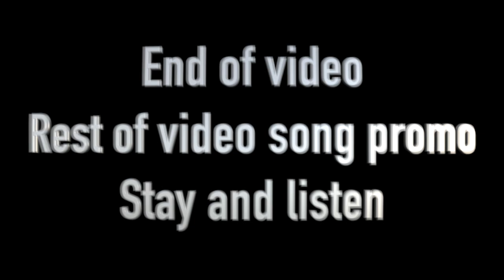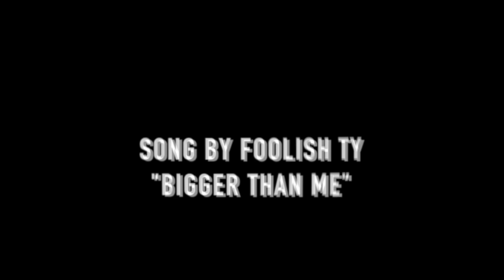Somebody Stop Chicken